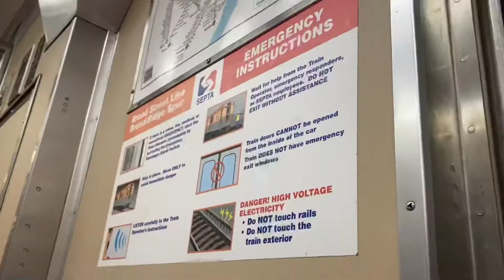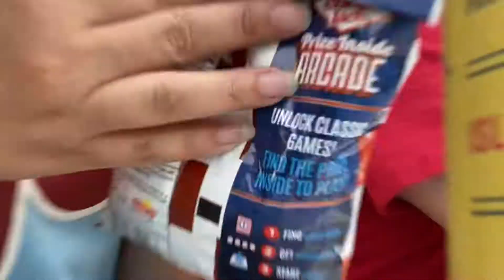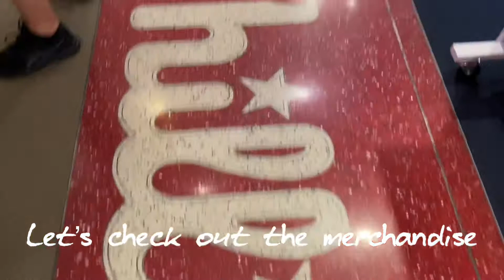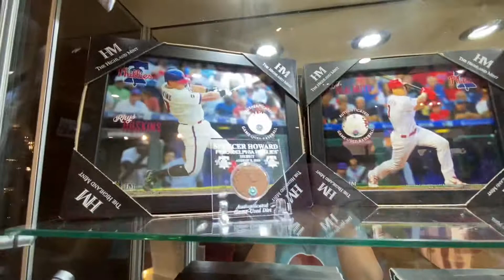AMERICAS FAVORITE PASTIME! | Phillies Phanatic shows off his dance moves!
Hotdogs, cracker jacks & a cold beer is all you need to enjoy a baseball game! Take a quick tour of Citizens Bank Park, home of the Philadelphia Phillies baseball team.